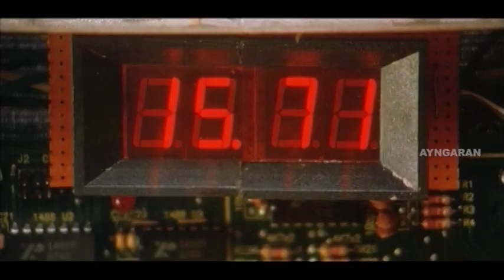அவன் சாகக் கூடாது! | Perarasu Tamil Movie Climax | Vijayakanth | Debina Bonnerjee | Prakash Raj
Perarasu is a 2006 Tamil Action Crime film directed by Udhayan. The film starring Vijayakanth, Debina Bonnerjee, Prakash Raj, Sarath Babu, Anandaraj and Pandiarajan in lead roles. The music is composed by Pravin Mani. The film follows the pattern of southern masala movie with good-cop-versus-bad-guy story. This movie was dubbed in Telugu language as Kasi Vishwanath.

Directed by Udhayan
Written by Udhayan
Produced by Kaja Mohideen
Starring Vijayakanth
Debina Bonnerjee
Prakash Raj
Sarath Babu
Anandaraj
Pandiarajan
Nassar